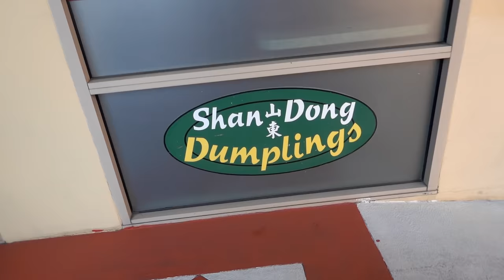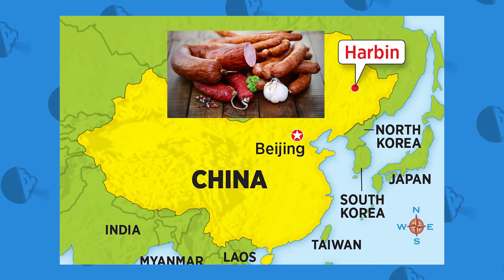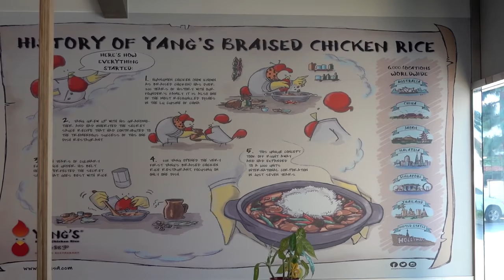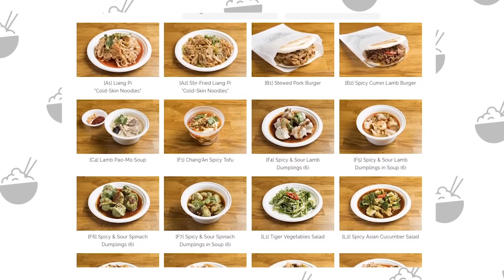NORTHERN Chinese vs SOUTHERN Chinese Food! | Fung Bros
Northern China food tour takes us through provincial cuisines ranging from Tianjin, to DongBei, to Inner Mongolia & more!